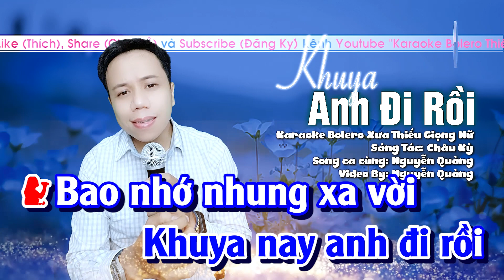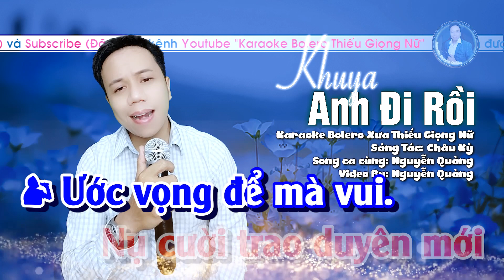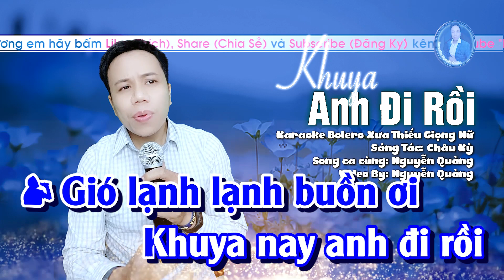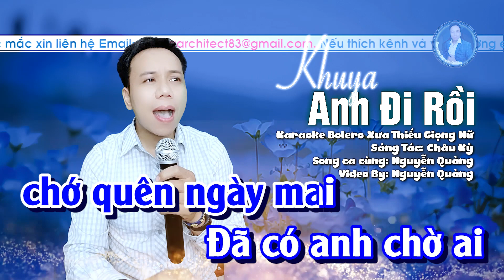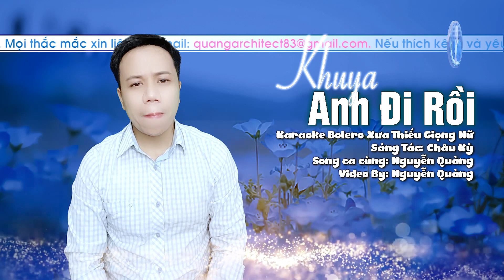Karaoke Khuya Nay Anh Đi Rồi || Song Ca Bolero Thiếu Giọng Nữ || Song Ca Cùng Nguyễn Quảng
⭐Thể Loại     : Karaoke bolero song ca thiếu giọng nữ
⭐Tên Bài Hát: Khuya Nay Anh Đi Rồi
⭐Tác giả        : Châu Kỳ
⭐ Song Ca Cùng: Nguyễn Quảng
  Karaoke Song Ca Thiếu Giọng Nữ
Mọi vấn đề về:
@Karaoke Thiếu Giọng Nữ Bolero Nguyễn Quảng